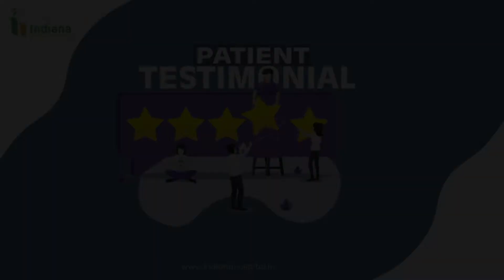ASTHMA || PATIENT SHARING TESTIMONIAL ABOUT EXPERIENCE || INDIANA HOSPITAL || HAPPY MOMENTS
a review from the patient at Indiana Hospital & Heart Institute, Mangaluru
They were happy with the treatment from our doctors, nurse and all staff of the hospital.